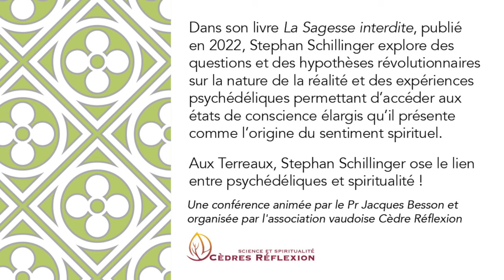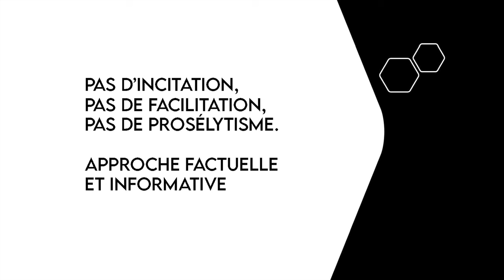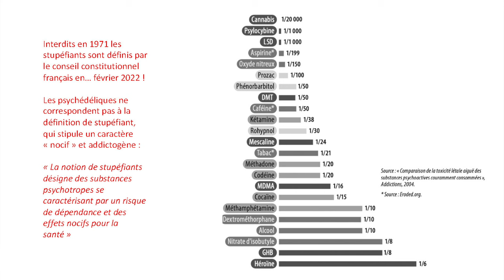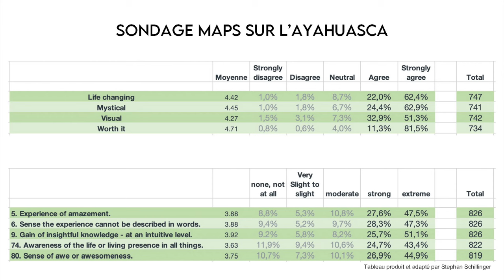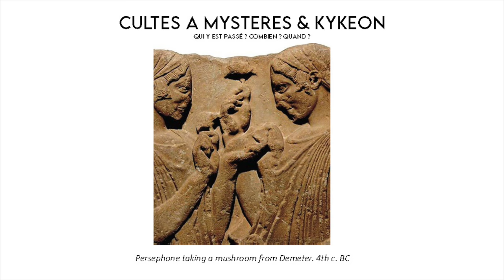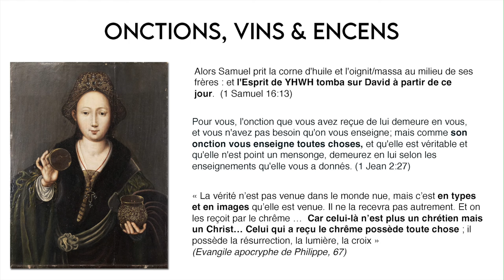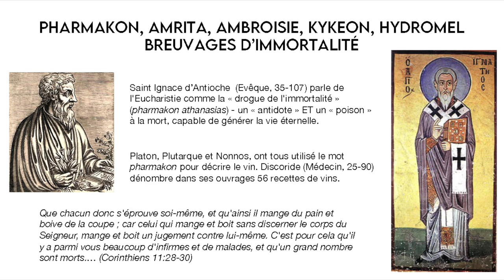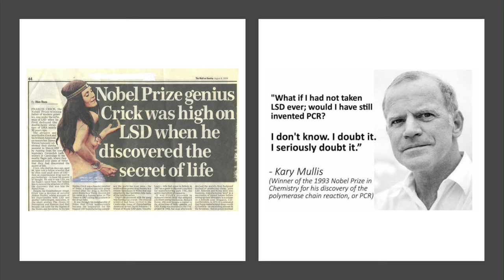Psychédélique et spiritualité | Cycle Conscience modifiée | Stephan Schillinger | Cèdres Réflexion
Avec Stephan Schillinger
Animation Jacques Besson
Dans son livre "La Sagesse interdite", publié en 2022, Stephan Schillinger explore des questions et des hypothèses révolutionnaires sur la nature de la réalité et des expériences psychédéliques permettant d’accéder aux états de conscience élargis qu’il présente comme l’origine du sentiment spirituel.

 Stephan Schillinger ose le lien entre psychédéliques et spiritualité !
Une conférence donnée le 27 novembre 2023 au Centre culturel des Terreaux à Lausanne, animée par le Pr. Jacques Besson et organisée par l'association vaudoise Cèdres Réflexion